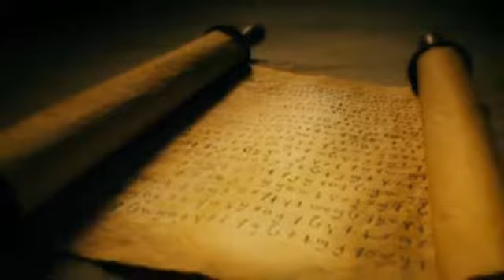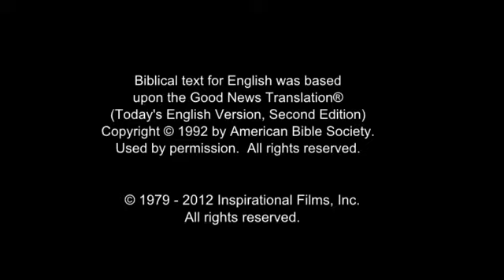Invitation to Know Jesus Personally Balkan Romani People/Language Movie Clip from Jesus Film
This is Invitation to Know Jesus Personally Romani, Balkan (Balkan Romani) People/Language Movie Clip from Jesus Film [1_1953-jf6161-0-0]

Other names for this language are: Balkan Romani; Arlija (Erli); Cigány; Roma

This language is spoken in: Greece (Hellas, Ελλάς, Ellada, Ελλάδα); France; Serbia (Srbija, Србија); Slovenia (Slovenija); Australia; Moldova (Moldova); Ukraine (Ukraїna, Україна)

This language is spoken by: Arhagar; Arhagar Gypsy; Arliski; Arliski Balkan Gypsy; Baltic Gypsy; Cale; Cingane; Colombian Gypsy; Dzambazi; Gitano; Gurbeti; Gypsy; Jerides; Kalderash; Kalderash Gypsy; Kochi; Koochi; Kuchi; Lovari; Lovari Gypsy; Lovari Rom Gypsy; Lowara; Norwegian Gypsy; Roma; Romani Balkan; Romani Balkan Zargari; Romani Vlax; Zargari